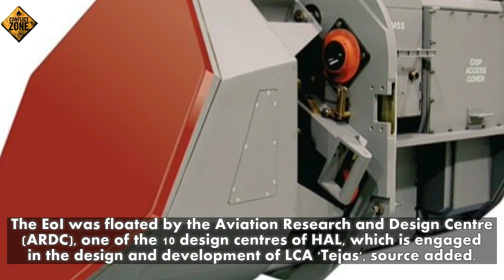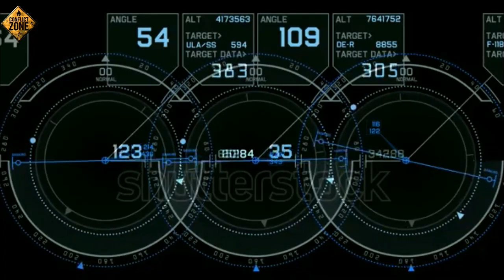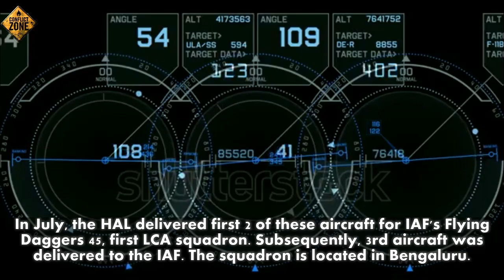HAL floats AESA Radar tender for its LCA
The Hindustan Aeronautics Limited has floated a limited tender for the purchase of AESA (Active Electronically Scanned Array) radars for an under-development Light Combat Aircraft 'Tejas' from global aviation firms.

"The tender in the form of Expression of Interest (EoI) was floated on Wednesday to five of the global aviation technology firms," a top HAL source said.

The EoI was floated by the Aviation Research and Design Centre (ARDC), one of the 10 design centres of HAL, which is engaged in the design and development of LCA 'Tejas', source added.

The source said Israel is a front-runner in the race, along with a firm from the United States.

The India head of one of the contender companies told IANS on the condition of anonymity: "We have been in touch with the HAL for the last two years. We have given them an extensive presentation on the matter."

The HAL has been engaging with global manufacturers vis-a-vis the AESA radars.

"The imported radar will require customisation to suit the LCA's requirements and this will be done jointly by the ARDC and the vendor," the source added.

"It is not yet clear whether some of the radars will be manufactured in India or be a totally off-the-shelf purchase," he added.

By current estimates, around 100 radars are expected to be procured through this tender.

An AESA radar detects flying objects through electronic steering of radio waves. The advanced radars are considered significantly better than mechanical scanning radars.

The Bengaluru-based Electronics and Radar Development Establishment (LRDE) of the Defence Research and Development Organisation (DRDO) is developing AESA radar for Tejas Mark II. The LRDE is expected to deliver the radars to the HAL by 2018.

The government last month cleared a proposal for the purchase of 83 LCA MK1As for the Indian Air Force.

According to an earlier plan, LCA Mk-II were to be fitted with AESA radars. The Mk1A, a stopgap version of the aircraft to replenish depleting fighter squadron strength of the Indian Air Force, has been cleared for fitment with imported AESA radars.

Indigenous Tejas received its 'Release to Service Certificate', also known as Initial Operational Clearance-II, in December 2013. The Initial Operational Clearance-1 for the fighter jet was achieved in January 2011.

In July, the HAL delivered first two of these aircraft for IAF's Flying Daggers 45, the first LCA squadron. Subsequently, the third aircraft was delivered to the IAF. The squadron is located in Bengaluru.

The HAL is currently manufacturing eight Tejas per year and by 2018 the manufacturing capacity is expected to be doubled.